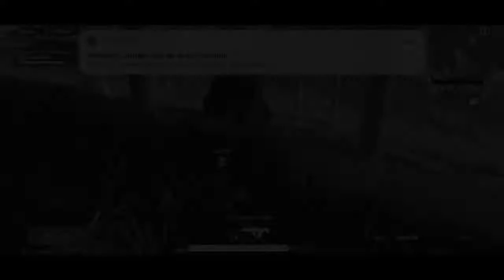Sanhok: Fight for Survival Android iOS Gameplay #14 FullHD Sanhok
Developer:
HERO Game

Genre:
Action

A battle royale mobile shooting game you never tried before – Hopeless Land, which can support 121 players fight in one survival game at same time. Many ingenious game features in Hopeless Land: various of special Asian architectures locate in the battleground; Drive the helicopter and experience the air-to-land fight you never tried before; Enjoy ultra-cool shooting feelings with easy operation; No devices barriers, no matter what mobile phones you use, try to survive to the last in Hopeless Land！

Game Features
If you want to try more intensive and more strategic battle royale game and enjoy simpler operation, don’t hesitate, download and be a warrior Hopeless Land now! The combination of randomness and enjoyment brings you infinite possibilities. But remember the only rule is survival, be survival to the last!

※1vs100, Test Your Strength and Luck
121 players parachute to perilous hopeless island, what you can believe are only your teammates, your excellent strategies and weapons in your hand! Excellent strategies, strong execution and bit of luck constitute the victory iron triangel! Let’s move to the final safe zone, terminate enemies, fight for the highest glory!

※Special Designed Battlefield and Brand New Vehicles
Various Asian style buildings, which are inspired by really constructions, can be found in Hopeless Land. Find the most suitable and the most familiar battleground, start your survival travel. Land Air Sea Warfare, the new air vehichal – helicopter you never drived in other mobileshooting game before. The strong maneuverability can help you no matter in catching enemy or evacuating from battleground.

※In-Game Voice Communication Make Your Teamwork Better
In-game voice communication and exact map marking functions help you make strategies with teammates easily. No matter the real life friends or the new warriors meet in Hoplelss Land, the tacit cooperation can be achived among your team! Come to enjoy the team fight!

※Suitable Operation Method for Mobile Devices
Hopeless Land was made by the development team which has rich shooting game developing experience. All movements like running, hiding and shooting are designed with motion capture. Simple operation and smooth control feelings help you dominate in Hopelss Land.

※Low Devices Requirment and Easy Control
Low devices requirment make sure that every player has the best survival game time in Hopless Land. No matter you are a veteran or rookie in royale battle game, you can get started quickly in Hopeless Land, because of the simple control. Enjoy the best mobile royale battle game, download Hopeless Land now!